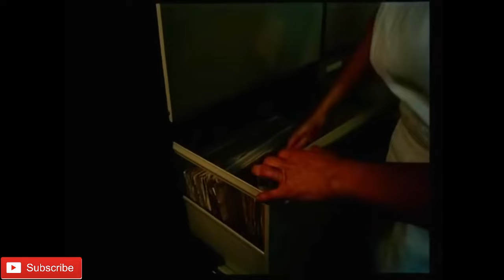Zemřela Herečka Jana Hlaváčová 26.3.1938 - †13.1.2024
Ve věku 85 let v sobotu večer zemřela divadelní a filmová herečka Jana Hlaváčová. Pražská rodačka ztvárnila desítky rolí v Národním divadle nebo v Divadle na Vinohradech. Známá je také z filmové série režiséra Dušana Kleina „o básnících“ i mnoha televizních seriálů. O úmrtí herečky informoval mluvčí Národního divadla Tomáš Staněk.

Hlaváčová, která se v posledních letech potýkala s Parkinsonovou chorobou, patří k nejvýznamnějším českým herečkám poválečné éry. Během své bohaté kariéry zvládala komedie i dramata a díky svému zajímavému a kultivovanému hlasu se výrazně prosadila i v dabingu a rozhlase. Své bohaté herecké zkušenosti také předávala studentům herectví jako pedagožka DAMU.

„Jana Hlaváčová byla v Národním divadle první herečkou a rozhodující osobností inscenací několika generací vynikajících tvůrců. Je nezapomenutelnou součástí dějin českého divadla i statečným člověkem naší společnosti,“ uvedl ředitel ND Jan Burian.

Diváci Hlaváčovou znají také z televize (například Ikarův pád, V zámku a podzámčí, Ohnivé ženy či seriály Dnes v jednom domě, Hraběnky či Dokonalý svět). Hrála i v pohádkách jako Třetí princ nebo Anděl Páně a ztvárnila řadu historických postav, třeba Elišku Přemyslovnu v dramatu Královský omyl či Boženu Němcovou ve filmu Veronika. Proslulá je její zdravotní sestra ze série Dušana Kleina o ‚básnících‘. Před kamerou se Hlaváčová naposledy objevila v roce 2011 v psychologickém dramatu Petera Krištúfka Viditelný svět.

Dabingové úspěchy
V březnu 2013 převzala Thálii za celoživotní mistrovství. V roce 2012 získala Cenu Františka Filipovského za nejlepší ženský výkon v dabingu, o tři roky později obdržela stejnou cenu za celoživotní herecké mistrovství v dabingu.